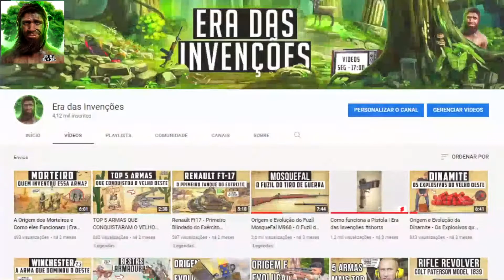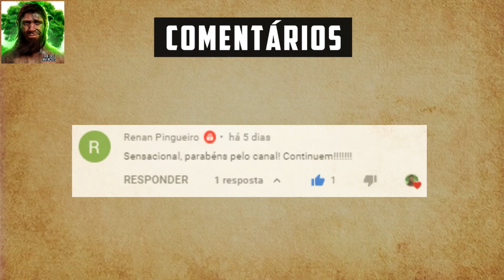Origem e Evolução do Rifle Johnson M1941 e como essa Arma Funciona| Era das Invenções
Aprenda ao máximo sobre a história do  rifle m1941 johnson e como  essa arma funciona, sendo um fuzil semiautomático estadunidense, que foi usado na Segunda Guerra Mundial. Apesar de não ter sido usado como armamento oficial de Fuzileiros ele possui uma história incrível!

🔴META  DOS VÍDEOS 35/50/100 LIKES!👍

✔Ativa o sino das notificação🔔
✔💪Assista Até o Final - Dos Vídeos❤🎥
✔Compartilhe os Vídeos Para outras pessoas Conhecer o canal👥💪

:( Desculpe Por algum Erro No Vídeo, Ainda Não Sou Profissional!